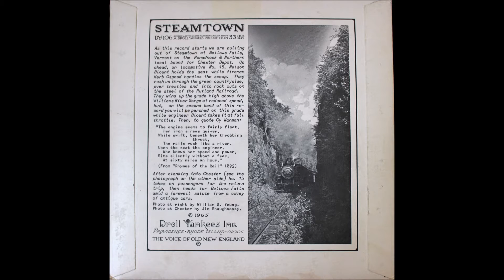"STEAMTOWN" 1965 Record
In this rare 1965 record by Droll Yankees, Inc., Steamtown founder, entrepreneur and avid railroad enthusiast F. Nelson Blount narrates a run from Bellows Falls, VT to Chester, VT. Topics of conversation includes Blount's vast railroad collection, his roots as a railroader, and the motive power for the trip, ex-Rahway Valley 2-8-0 #15. This is a unique look at Blount and his career, as well as one of the few sound recordings of Steamtown's #15. The B-Side of the record (second half of the video) is the audio from the run without narration.

Subtitles are included throughout the narrated segment due to the age of the record and some difficult to understand dialogue. Enjoy!